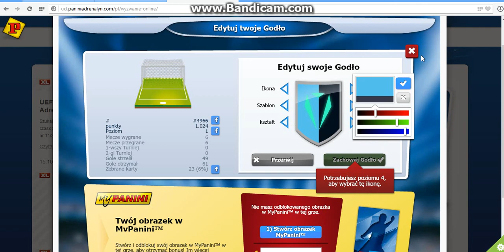Zagrajmy na panini Adrenalyn XL Champions League online Odcinek 11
Mam nadzieję że się wam spodoba i proszę o łapki w górę dobijemy do 5 łapek :)